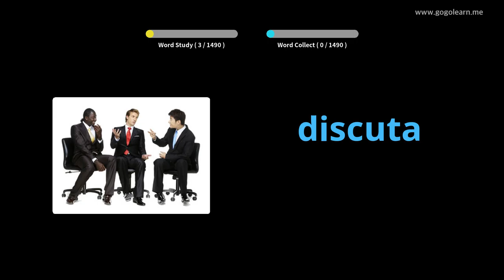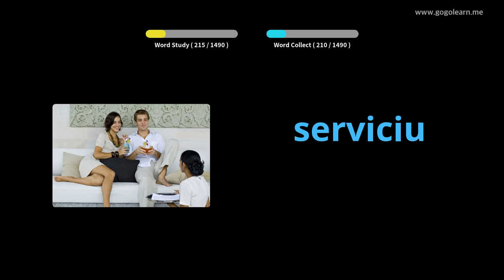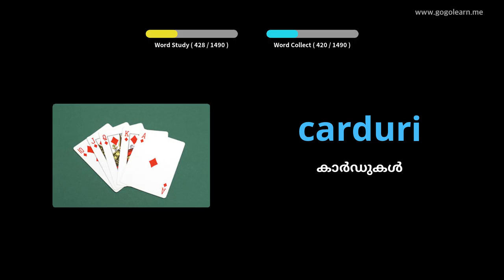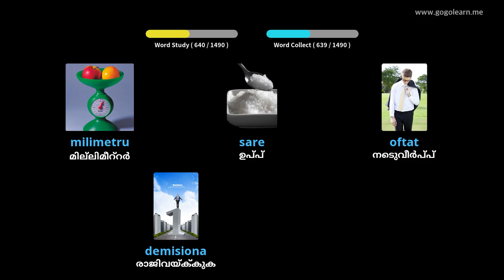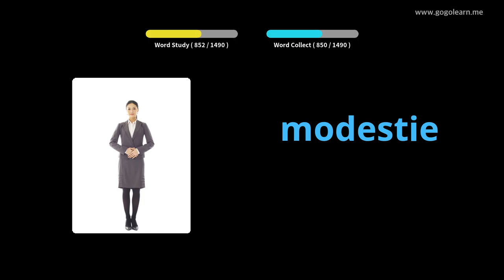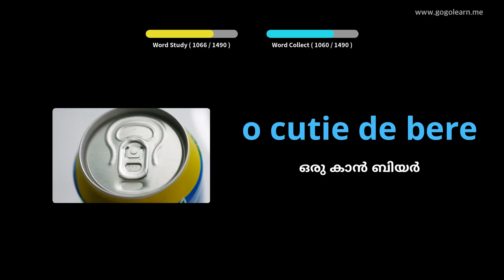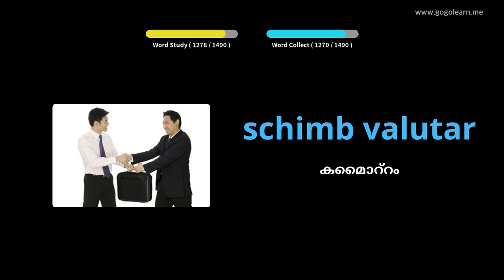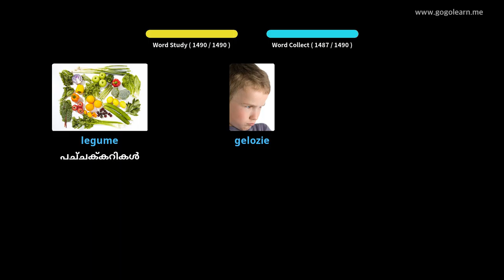റൊമാനിയൻ പദാവലി അടിസ്ഥാനം | Golearn